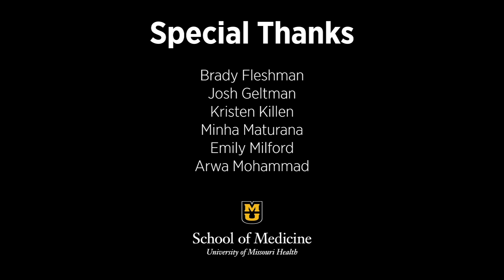University of Missouri School of Medicine Match Day 2016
One hundred percent of the MU School of Medicine's 2016 class received a residency program match, meaning many hospitals and health systems chose graduating MU medical students as their top residency candidates.